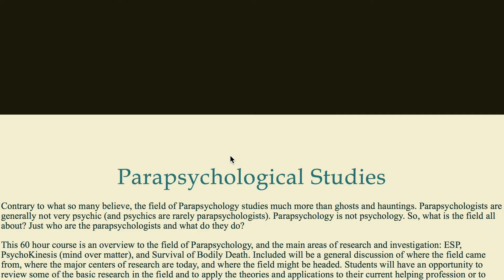Bay Area ghost hunters investigate the paranormal - Oakland North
The Bay Area is home to many different cultures and communities, but there is one sub-culture that is often overlooked: paranormal investigators.